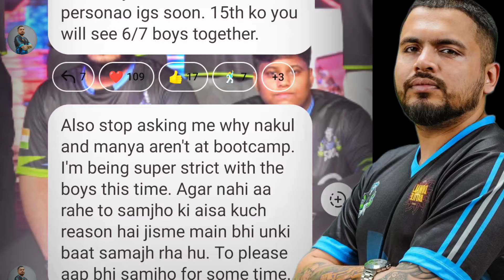Sid On Manya Nakul🤔 l Rony reply Scout 1v3 SouL🚨 Sid Troll Joker & 8bit Juicy Interview🏆